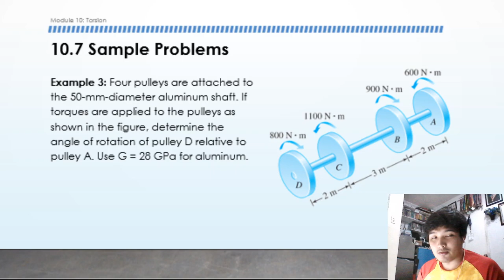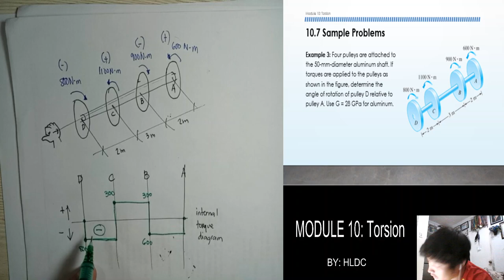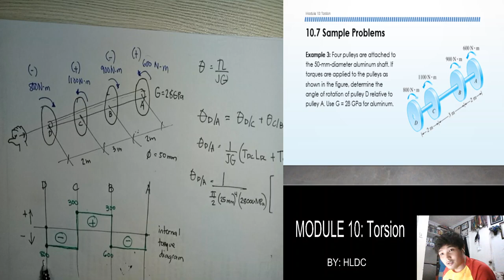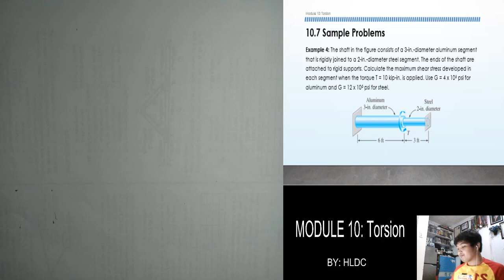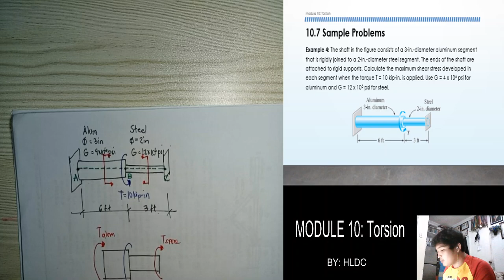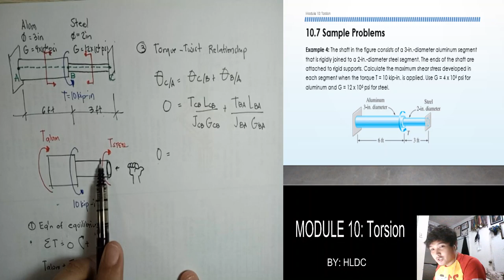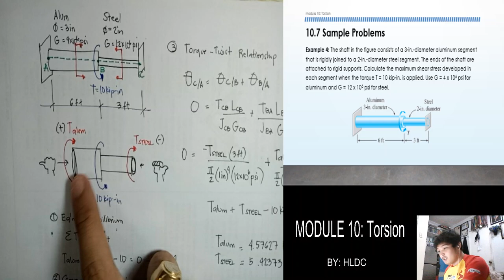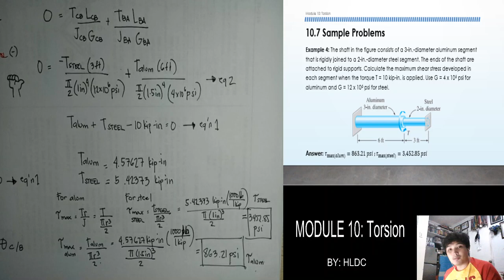MODULE 10 (part 3) - Torsion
This video contains another set of problems about torsion. A discussion about solution to statically indeterminate problem is also presented in this video.